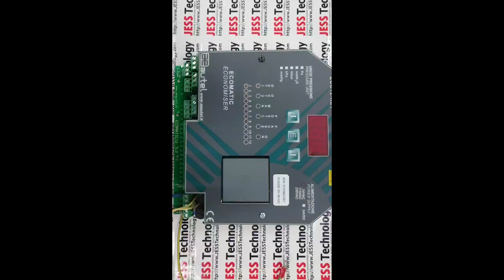Repair ECONOMIC ECO12-NET | Cannot Power On | JESS Technology Malaysia